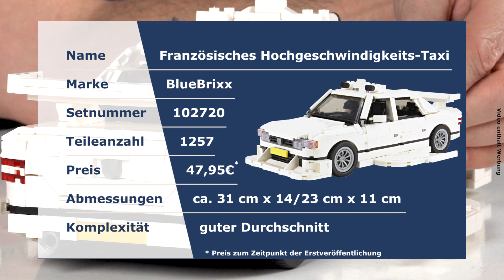Französisches Hochgeschwindigkeits Taxi von BlueBrixx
Unsere Baumeister Micha und Marco reisen diesmal nach Frankreich, um ein außergewöhnliches und stark getuntes Taxi zu besichtigen. Da es sich hierbei um ein 2in1 Set handelt, baut Marco das französische Hochgeschwindigkeits-Taxi auch einmal in ein Stuntfahrzeug mit Hypertuning-Unterbodenflügeln um.

Das französische Hochgeschwindigkeits-Taxi ist ein weiteres Automodell aus unserer 1:18 Modellserie. Neben diesem Set sind nun auch das US Classic Hardtop und ein klassischer Transporter lieferbar, beide im gleichen Maßstab wie das Taxi.

08:42 US Classic 2-türiges Hardtop von BlueBrixx
08:46 Klassischer Transporter von BlueBrixx